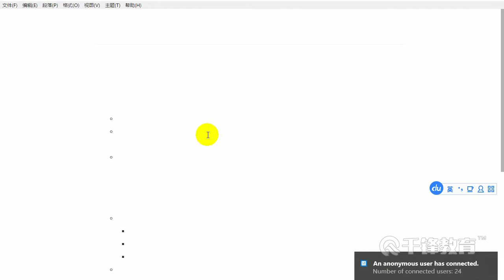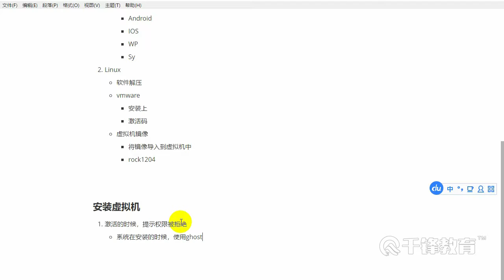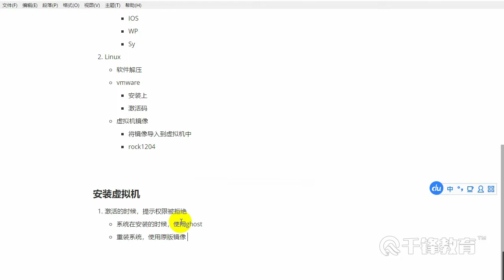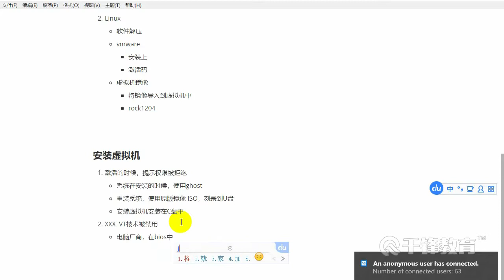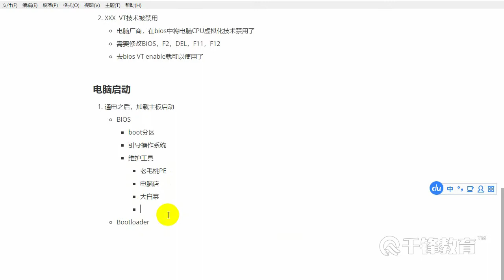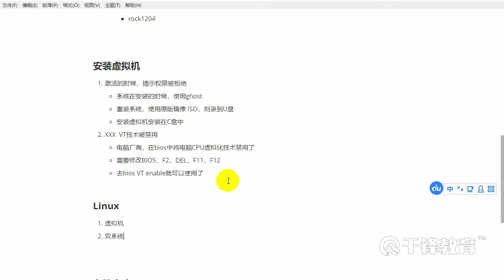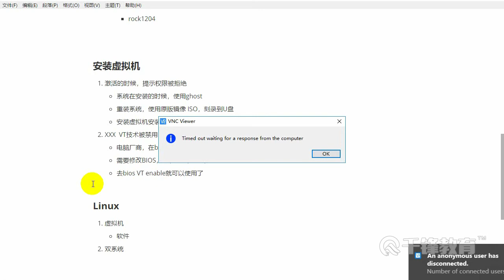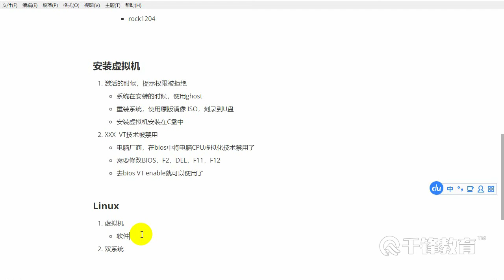千锋Linux教程：2 Linux导入 系统介绍